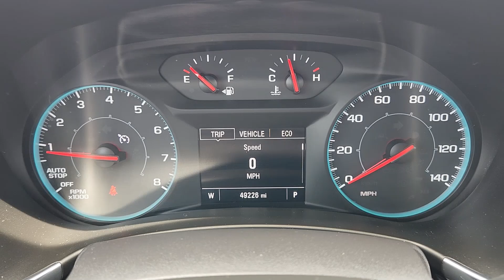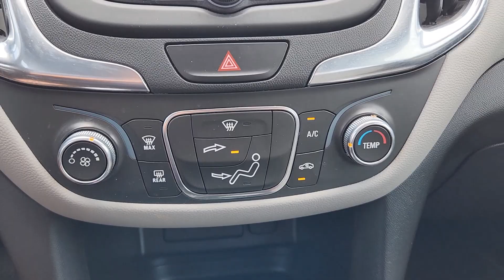2021 Chevrolet Equinox LS TX Sugarland, Houston, Katy, Pecan Grove, Missouri City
Pre-Owned 2021 Chevrolet Equinox LS available at Classic Elite Chevrolet Sugarland located in 13115 Southwest Fwy, Sugar Land, TX, 77478. Servicing the Sugarland, Houston, Katy, Pecan Grove, Missouri City area.
Please mention the stock PCS127600 when you contact the dealership for this vehicle.

You will love the features of this   2021  Chevrolet Equinox.  The Chevrolet Equinox: The small SUV with a big spirit of adventure. Passenger-friendly, loaded with safety features, and great for hauling cargo, it's an ideal family car. Enjoy the journey in the capable and comfortable Equinox. Drive it today.